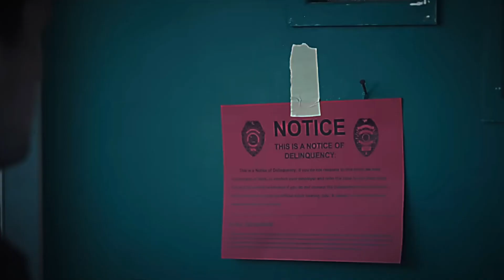Fnaf movie ///fnaf ///edit ///fnafmovie ///fivenightsatfreddys ///